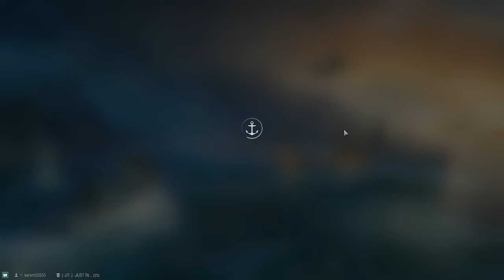World of Warships Oynuyoruz - Sevdiğim Düşük Tier Tek Premium Gemisi Graf Spee !